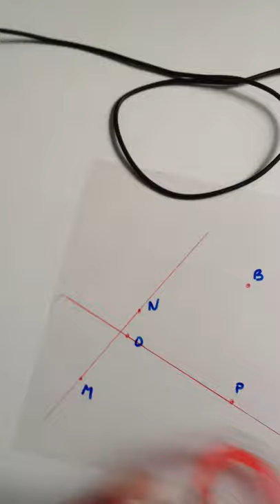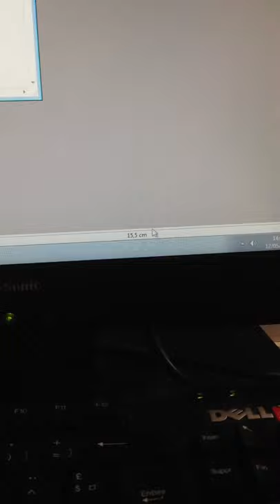TP SVT Mesures de craniométrie